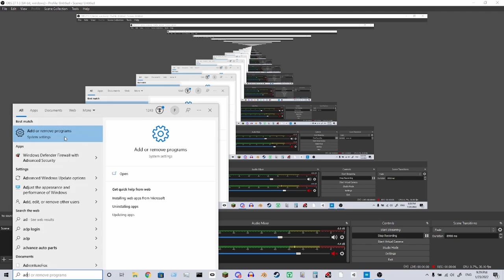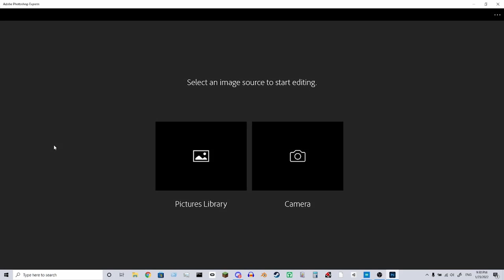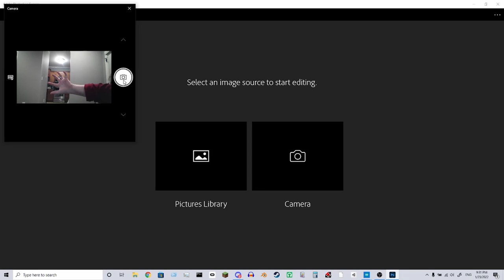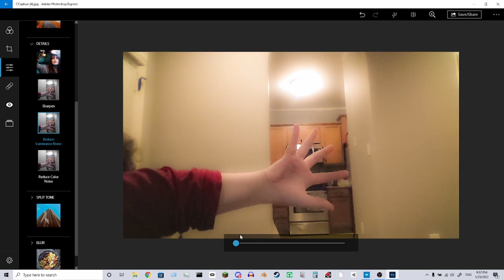How to make your pictures look smoother / cartoony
im using the free photoshop express thing on windows 10. please enjoy my toturial! :)